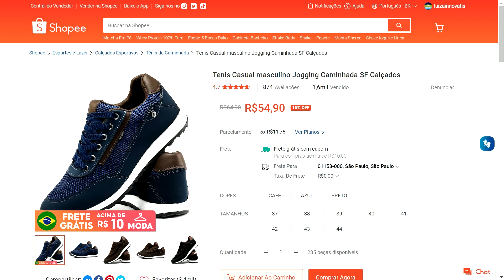Tênis Casual masculino Jogging Caminhada SF Calçados - Shopee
✅ Tênis Casual masculino Jogging Caminhada SF Calçados